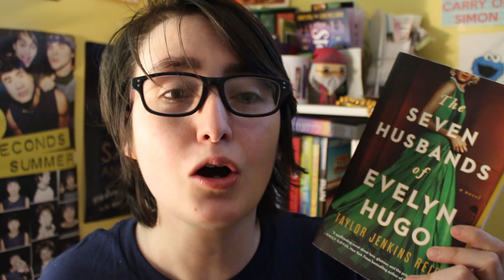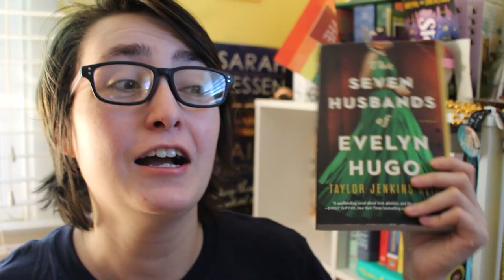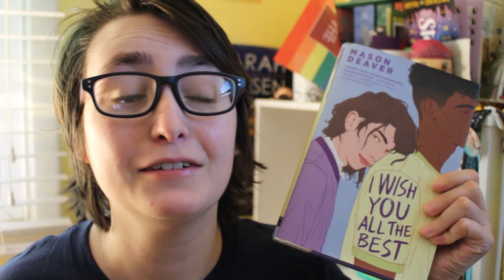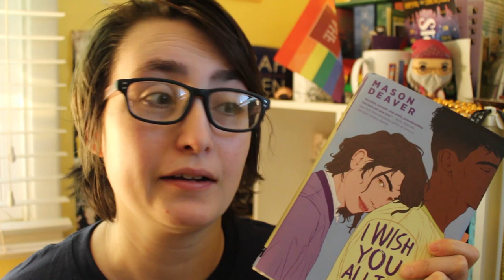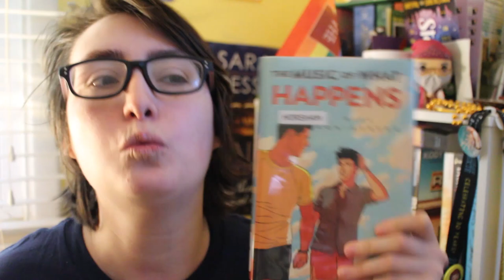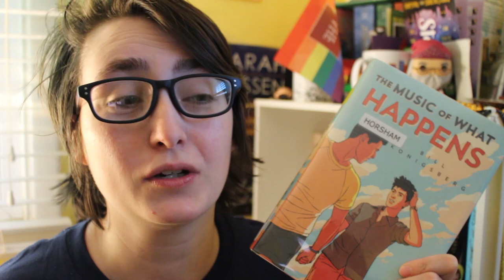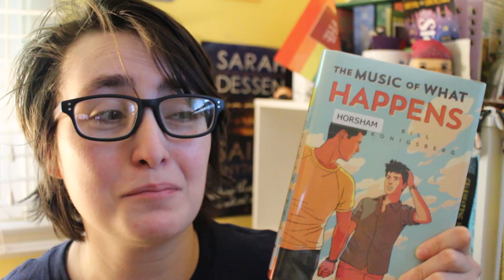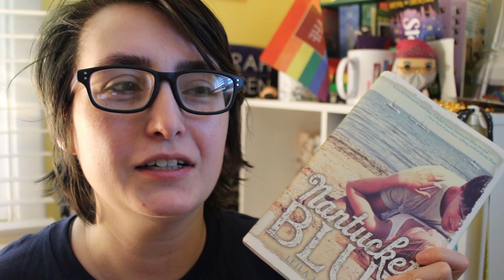I READ 15 BOOKS?? [CC] | June Wrap Up (Buzzwordathon & Summerathon!)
Talking about the books I read in June! These exclude the books I read for the queer lit readathon.